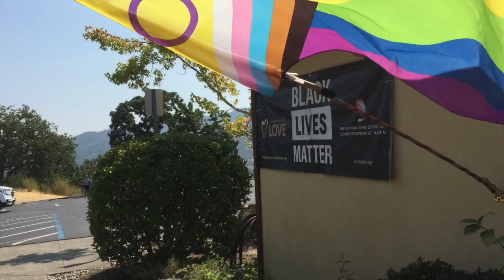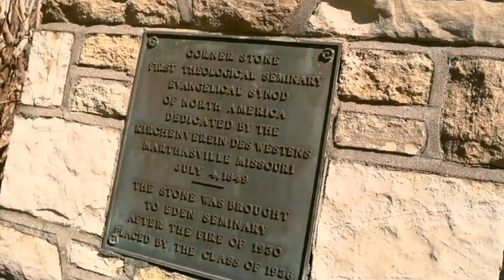We Show Up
April 14th, 2024 - Rev. Cory W. Lovell

April’s worship theme sees us exploring how we can be of Service… to one another, to our community, to our congregation, and to the world.

UU Marin pledge season is upon us! As we set our sights on preparing for the next church year, breaking ground on the Capital Campaign construction, and re-imagining our Family Ministries program, lets spend this Sunday laying out the vision of our hopeful future and exploring how we get there together! At UU Marin, We Show Up!